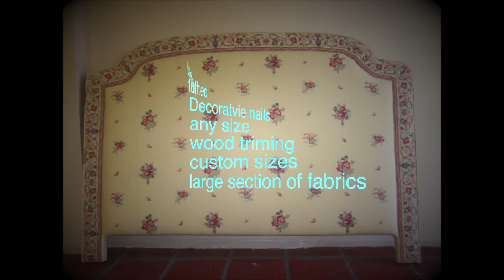upholstery sherman oaks